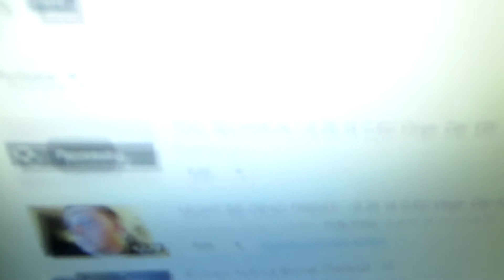FIRST VARSITY FOOTBALL GAME (8.29.14 CJDJ Vlogs- Day 496- Year 2)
Tonight was the first time I got to be on the sidelines for a varsity high school football game.